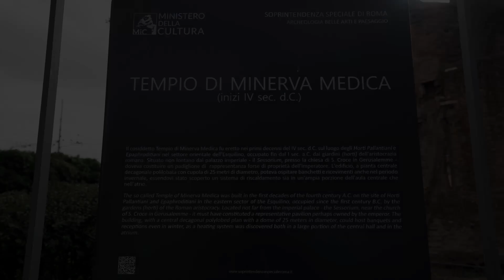Il Tempio di Minerva Medica